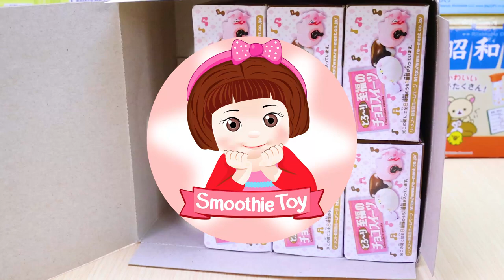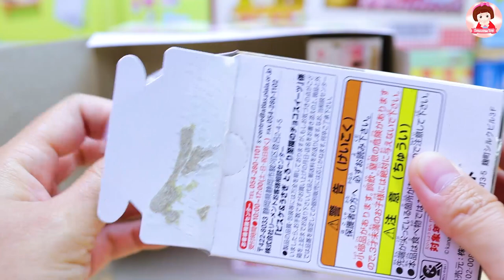รีวิวของจิ๋ว ของจิ๋วRE-MENT ของจิ๋วญี่ปุ่น ของเล่นญี่ปุ่น Smoothie Toy